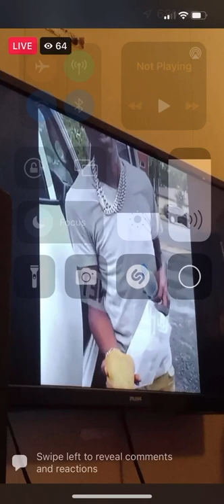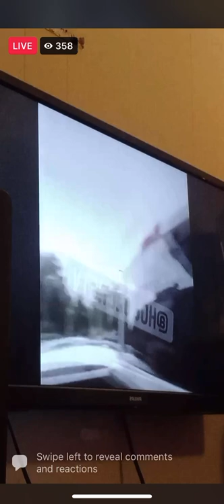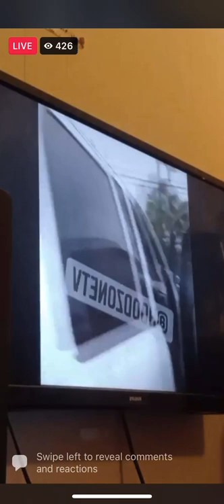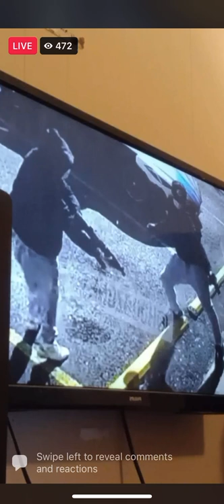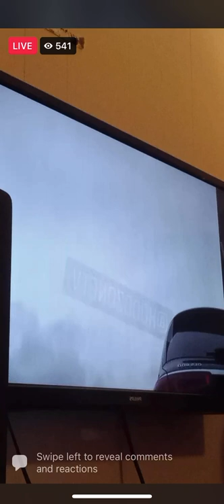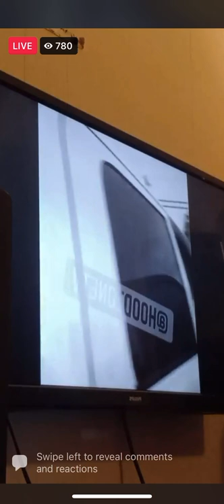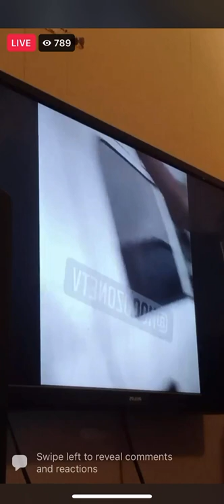Young dolph shooting EXPLAINED by brother (full live)